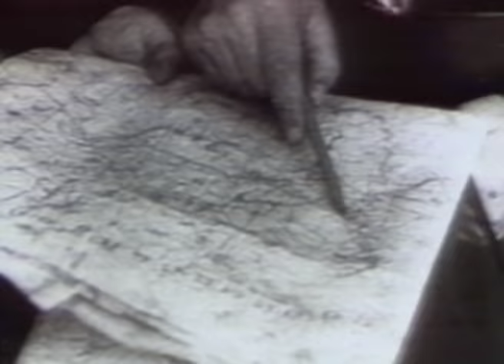World War II: The Battle of Kursk - Full Documentary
The tidal wave of the German advance had lost momentum when it broke against the outskirts of Moscow; the cold Russian winter had saved the city.

Now the two most powerful armies on earth were to meet face to face in this ‘Clash of the Titans’. This is the true story of the greatest tank battle the world has ever seen, which resulted in the ultimate defeat of Hitler’s Panzers.